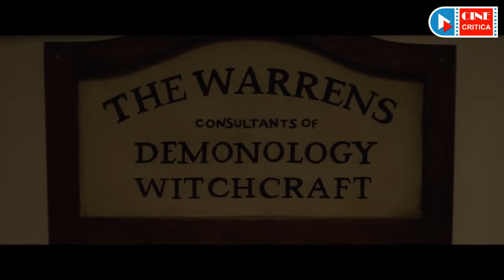ANNABELLE COMES HOME Official Trailer